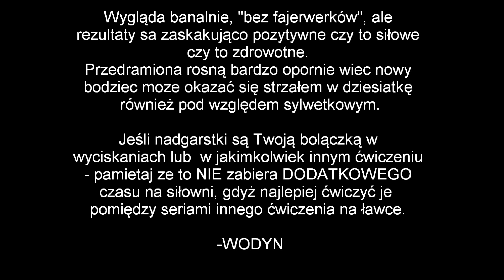Silne NADGARSTKI - DŁONIOŁAMACZE - więcej w linku w opisie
Niepozorne aczkolwiek niezwykle skuteczne ćwiczenie całych przedramion, nadgarstków, dłoni i palców.
Szczególnie przydatne dla osob z bólami czy sztywnością nadgarstków. Działają bardzo szybko. Na dole opisu znajdziesz playlistę z kilkoma jeszcze materiałami na temat.

Chcesz więcej odpowiedzi ? Chcesz wiedzieć więcej niż inni o zasadach programowania treningu?

🧬🧬🧬🧬🧬🧬🧬🧬🧬🧬🧬Testy GENETYCZNE 🧬🧬🧬🧬🧬🧬🧬🧬🧬🧬
Trening, regeneracja, zdrowie, suplementacja, odżywianie itd
- wg kodu genetycznego z jakim się urodziłeś
Zaznacz “DNA HEALTH” spośród opcji, drogie epigenetyczne testy mogą poczekać...

↗️Pomogłem stworzyć wnętrze butów
IMPETUS 2.0 w celu dekompresji stawu skokowego, poprawy techniki,
zapobieganiu zbiegania się kolan,
oraz pomocy w otwarciu bioder
w czasie  przysiadu.

🏋️‍♂️ STRONA NASZEJ SILOWNI
w MANCHESTER, UK: